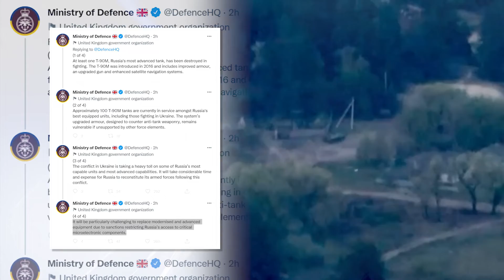وزارت دفاع انگلستان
روز شنبه وزارت دفاع انگستان پیرامون آخرین تحولات جنگ اوکراین گفت: در جریان درگیریهای روزهای گذشته دست کم یک دستگاه تانک تی-۹۰ روسیه منهدم شده است.

بیانیه وزارت دفاع انگلستان در خصوص اهمیت این نوع تانک پیشرفته افزود: تانک تی-۹۰ مجهز به نوعی از زره ویژه و جدیدترین سلاح تهاجمی و سیستم‌های ناوبری ماهواره‌ای پیشرفته است. در حال حاضر نزدیک به صد دستگاه تانک تی-۹۰ در اختیار مجهزترین واحدهای ارتش روسیه در جنگ اوکراین قرار گرفته است. با توجه به تحریم‌های کنونی که دسترسی این کشور به اجزای میکرو الکترونیکی را محدود کرده است. بنابراین جایگزینی تجهیزات مدرن و پیشرفته برای روسیه موضوعی چالش برانگیز خواهد بود.